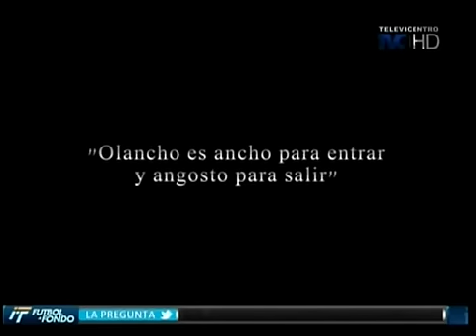TVC Deportes - Juticalpa FC con el Toque de Rely (repechaje ante Motagua)